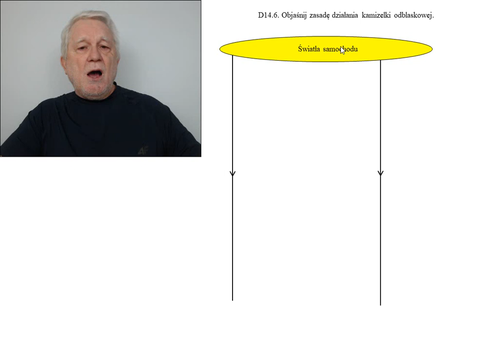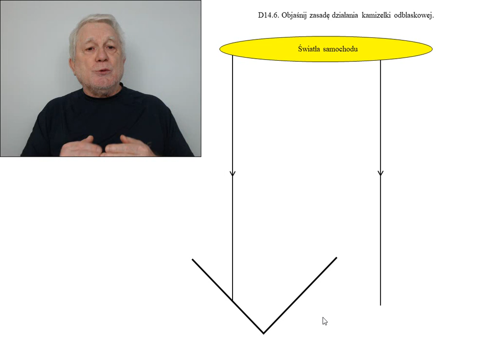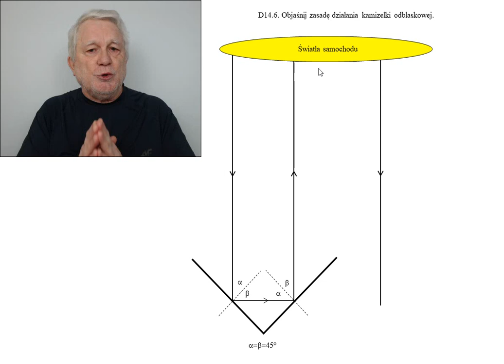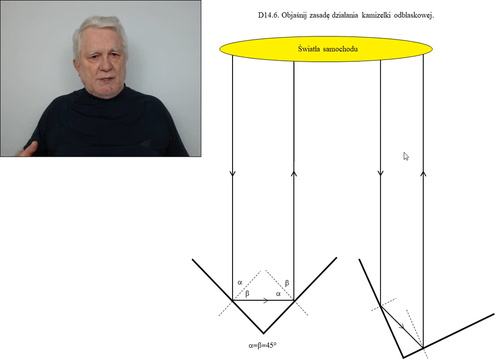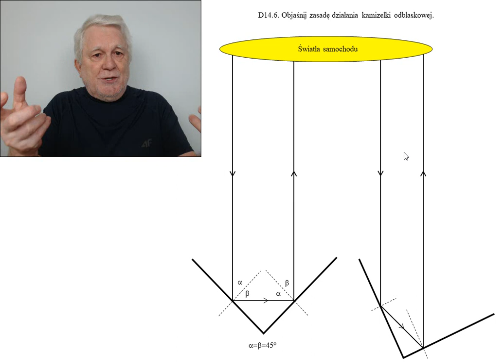D14.6. Fizykamax, optyka geometryczna, kamizelka odblaskowa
D14.6. Kamizelka odblaskowa